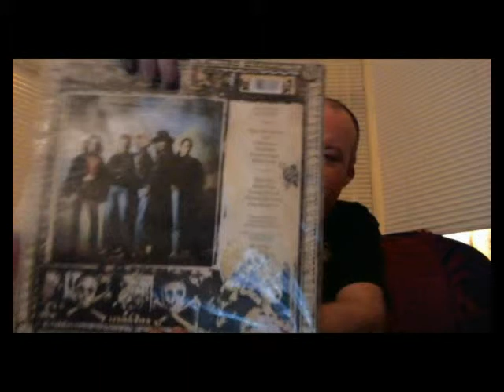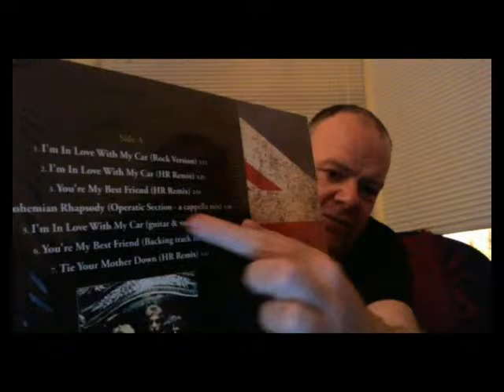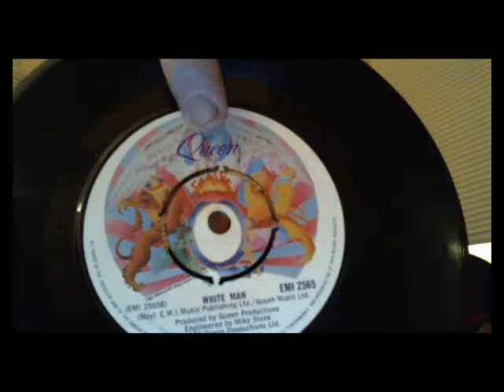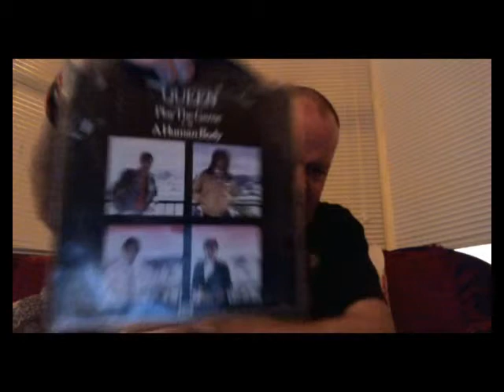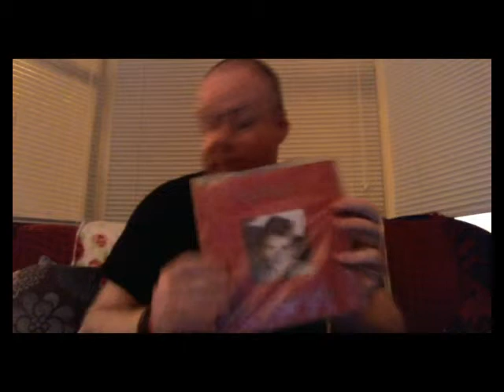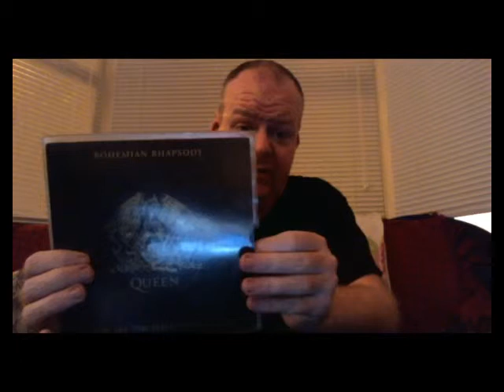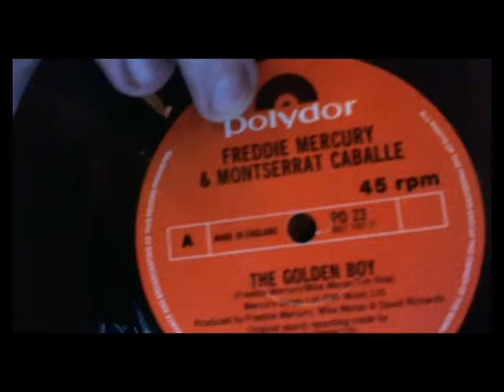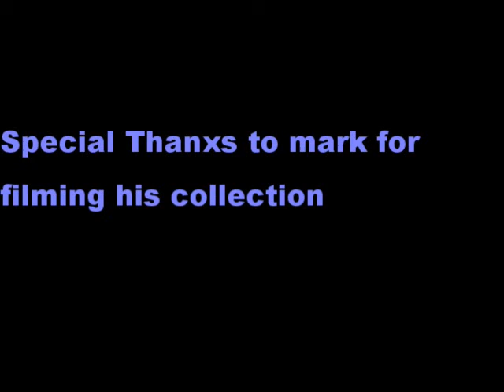Queensville London Special Huge Queen Vinal Collection Part 4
Special video filmed in london of marks queen collection. Last part of the collection and a huge thanxs for the stay in london.